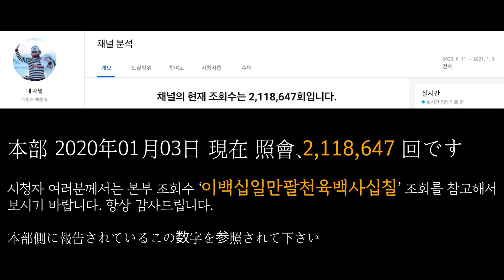유창조 (You Chang jo / 柳創造) - 화합의 당구 No 5 和合のビリヤード No 5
이 영상은 방역수칙을 지켰으며, 사회적 거리두기 1.5단계 2020년 11월에 촬영된 영상입니다.
この映像は、防疫守則を守っており、社会的距離を置く1.5段階の2020年11月に撮影された映像です